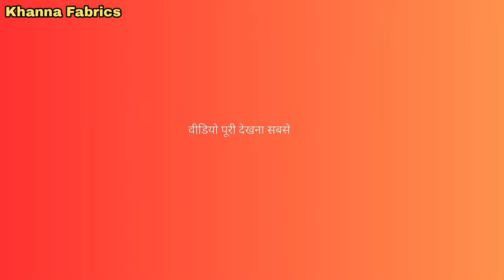सिले सिलाये गरम सूट लो फ्री डेलिवरी, घर बैठे, 2024 के नए सूट, पूरी मार्केट से सस्ते देगे..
Khanna Fabrics